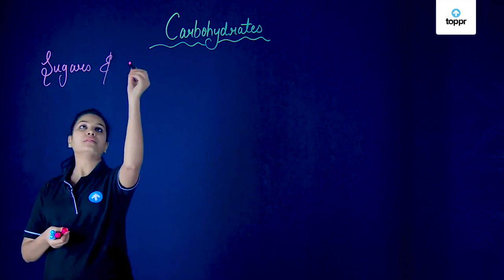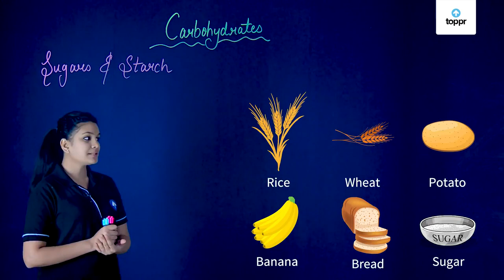Carbohydrates | Components of Food | Class 6 Science Biology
The term carbohydrate is itself a combination of the “hydrates of carbon”. They are also known as “Saccharides” which is a derivation of the Greek word “Sakcharon” meaning sugar. The definition of carbohydrates in chemistry is as follows: “Optically active polyhydroxy aldehydes or polyhydroxy ketones or substances which give these on hydrolysis are termed as carbohydrates”.

About Toppr:
Toppr is an after school learning app for K12 students. Our vision is to personalize education using technology. We cater to the curricular learning needs of students who are preparing for various school board exams, olympiads, and scholarship tests as well as for engineering and medical college entrance exams.

* 2000+ hours of bite-sized video lectures